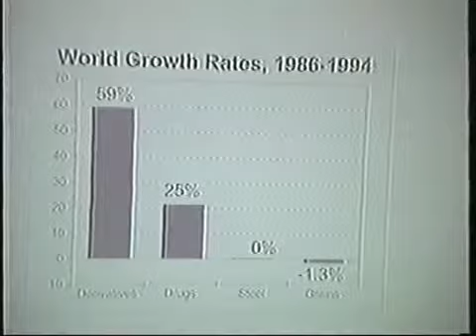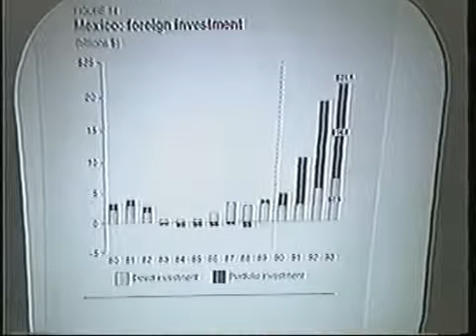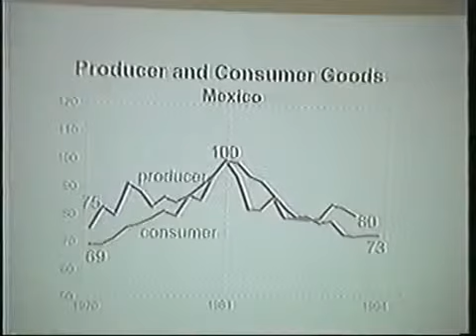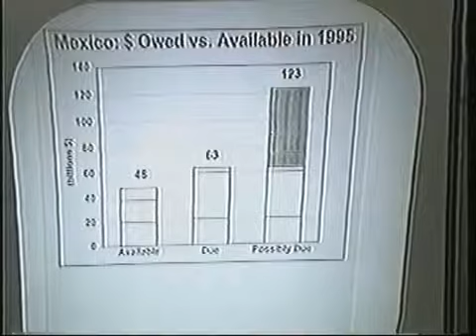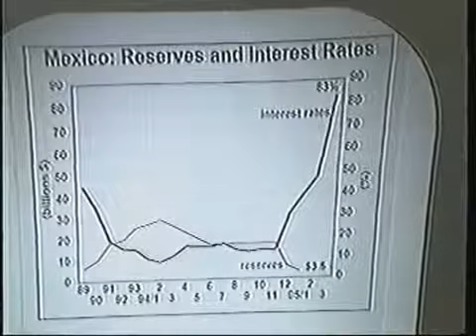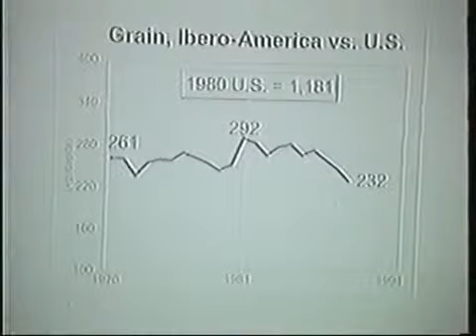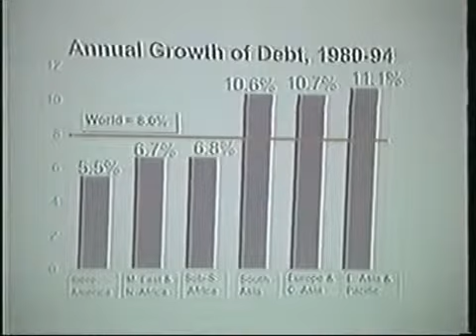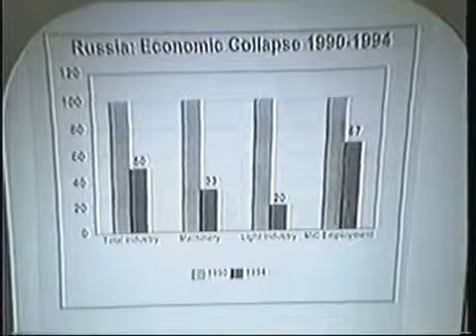1995 Derivatives Crisis: Mexico and Russia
Dana Scanlon prefaces a speech by EIR editor Dennis Small in  27th 1995 on the destruction of countries like Mexico and Russia by the Wall St./London financial markets through the use.

News.

I Spend A Lot Of Time On This Channel.

tin Baily: Unregulated derivatives are part of this picture; I wouldnt call them the atom bomb of the system, but they did play a role in our financial crisis.